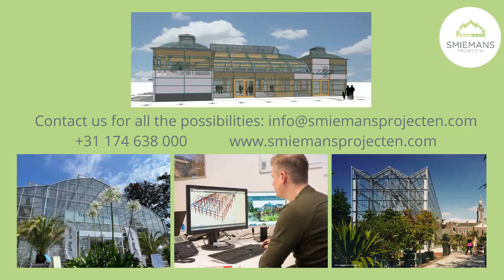International builder of glass construction: Smiemans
With half a century of knowledge and experience in building large structures such as publicly accessible spaces, Smiemans Projecten knows how to achieve the right climate within the available budget and timeframe. Turn-key projects, conversion of a garden centre or a renovation to save energy - your wishes are central.